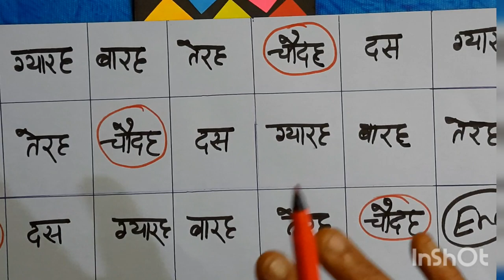बारह तेरह चौदह.....Game 4 सिक्कों का/Children's day special 😍/kitty party games 🥰